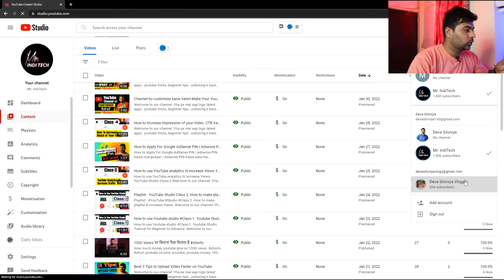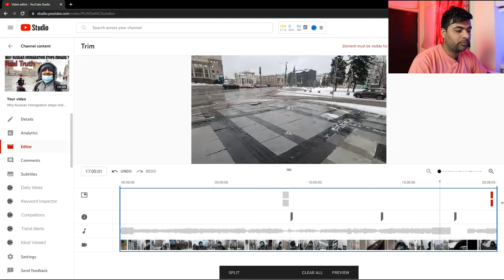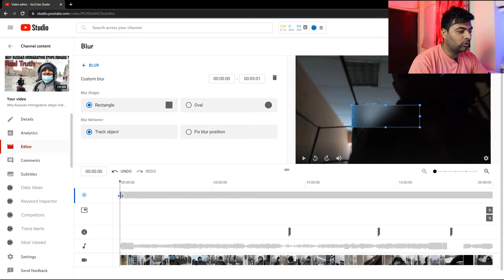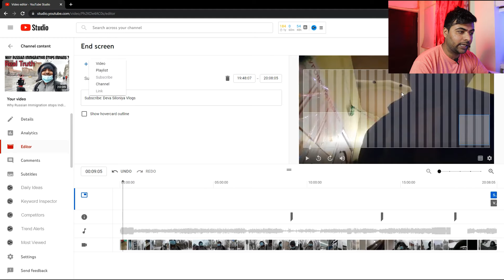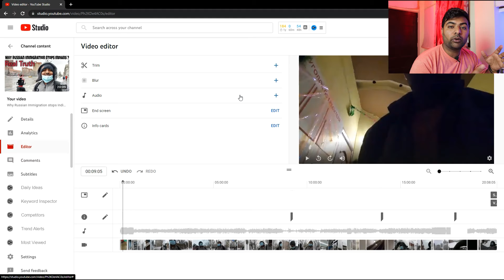How to edit Youtube video after upload in 2022.Trim,Blur,Cut,Endscreen,Cards Update all.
How-to-edit-Youtube-video-after-upload
In today's Video I will tell you how to edit video after uploading on youtube. aaj ki video me mai aapko batung ki aap live video ko kaise update kr akte hai, backgorund music kaise add kr skte ho. Live video me blur kaise add kr skte hai.

how to edit video after uploading on youtube,
how to edit video after uploading on youtube in mobile,
how to edit video after uploading on youtube in tamil,
how to edit video after uploading on youtube on phone,
how to edit video after upload on YT,
how to edit video after uploading on youtube how to trim split add music and blur uploaded video,
how to edit video after uploading on youtube how to use youtube editor,